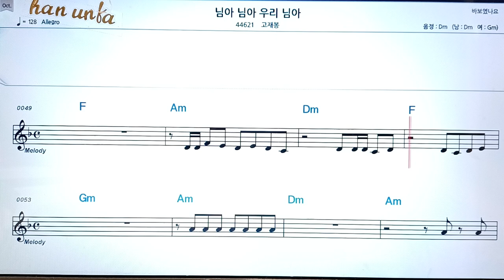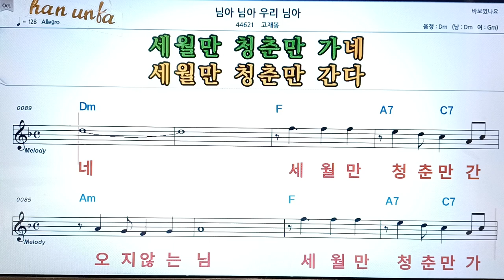님아 님아 우리 님아/고재봉👍노래 반주, 코드 악보,가라오케💋Karaoke*Sheet Music*Chord*MR